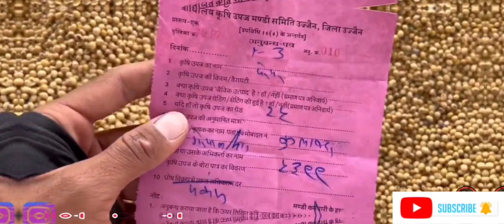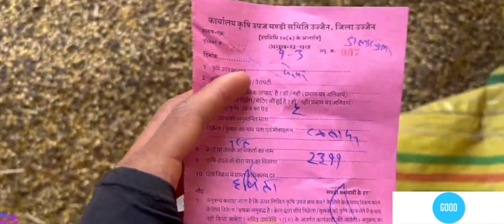soyabean bhav aaj ka | Soyabean Bhav Today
मध्य प्रदेश सोयाबीन मंडी भाव

आज का मध्य प्रदेश सोयाबीन मंडी भाव

मध्य प्रदेश मंडी भाव टुडे

मध्य प्रदेश में आज सोयाबीन क्या भाव

मध्य प्रदेश की सभी मंडियों का भाव

मध्य प्रदेश मंडी सोयाबीन भाव

मध्य प्रदेश मंडी भाव

कुरावर में सोयाबीन आज क्या भाव है

कुरावर मंडी के सोयाबीन का ताजा भा

नरसिंहगढ़ मंडी भाव आज का नरसिंहगढ़ मंडी भाव

नरसिंहगढ़ मंडी भाव टुडे

भोपाल मंडी भाव

भोपाल मंडी

भोपाल मंडी भाव टुडे

सोयाबीन का भाव गई कुरावर में सोयाबीन के सभी जानकारी

कुरावर मंडी

उज्जैन मंडी भाव

कुरावर मंडी भाव

मंडी भाव

सोयाबीन का क्या भाव है आज सोयाबीन का रेट क्या है आज मध्य प्रदेश में सोयाबीन का रेट क्या है भोपाल में सोयाबीन का रेट क्या है। कुरावर की मंडी में सोयाबीन का क्या भाव है कुरावर की मंडी में आज का सोयाबीन का भाव today soybean rate

कुरावर मंडी भाव |

कुरावर मंडी का आज का ताजा भाव | ताजा भाव कुरावर मंडी का || सोयाबीन का भाव

आज के किसान मंडी भाव

राजगढ़ नरसिंहगढ़ मंडी भाव

कुरावर सहारनपुर खिलचीपुर मंडी भाव

पचोर मंडी भाव
सोयाबीन का मंडी

कुरावर मंडी

कुरावर नरसिगढ़ मंडियों के ताजा भाव

नरसिगढ़ मंडियों के ताजा भाव

कुरावर मंडी भाव

राजगढ़ मंडी भाव
प्याज का भाव मंडियों मे कुरावर मंडी भाव

राजगढ़

नरसिंहगढ़ मंडी भाव

कुरावर

सहारनपुर

खिलचीपुर मंडी भाव पचोर मंडी भाव

kisan mandi bhay

bisan mandi west bengal mandi app ad

dd kisan mandi khabar live

dd kisan mandi khabar today

आज का मंडी भाव कुरावर का

कुरावर में मंडियों के आज के भाव

कुरावर में सोयाबीन का भाव

नरसिगढ़ मैं सोयाबीन का भाव
नरसिंहगढ़ मंडी प्याज भाव

rajgarh

rajgarh

कुरावर मंडी भाव || कुरावर मंडी का आज का ताजा भाव |ताजा भाव

कुरावर मंडी का || सोयाबीन का भाव, नरसिगढ़ मंडियों के ताजा

भाव, कुरावर का भाव, सोयाबीन का भाव, आज के ताजा भाव, राजगढ़

का भाव, राजगढ़ की मंडियो के ताजा भाव, kisan mandi

bhav,sadulpur mandi bhav, नरसिंहगढ़ मंडी में प्याज का भाव

आज का,narsinghgarh mandi mein pyaj

ka bhav,नरसिंहगढ़ मंडी प्याज भाव, kisan mandi bhay,dd

kisan mandi khabar today rajgarh mandi bhav today sadulpur mandi bhav

kurawar Mandi ka bhav

kurawar Mandi mein soybean ka kya bhav hai

Aaj kurawar Mandi mein soybean ka kya bhav hai

soybean Mandi kurawar ki kurawar ki soybean Mandi mein soybean ka kya bhav Raha

Indore ki Mandi mein soybean ka kya bhav Raha Indore Mandi mein bhav Bhopal Mandi mein soybean kis dam per bika

Indore Mandi

Indore Mandi mein Aaj soybean ka kya bhav Raha

Bhopal Mandi mein bhav Bhopal Mandi mein soybean ka bhav

sehore Mandi

Bhopal Mandi mein soybean ka aaj kya bhav Raha

Bhopal Mandi mein soybean ka kya rate chal raha hai

Indore Mandi

sehore Mandi bhav soybean ka sehore Mandi mein soybean kya bhav Raha

Musician: LiQWYD